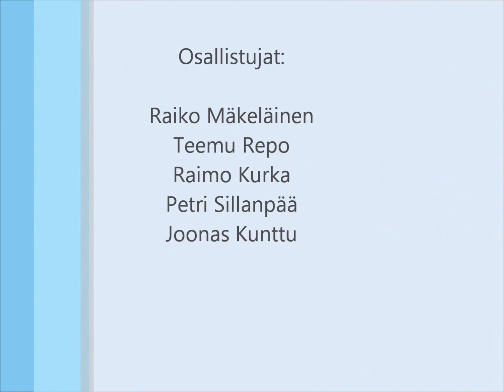Vankila tappelu 1